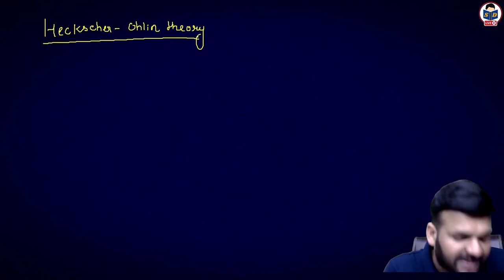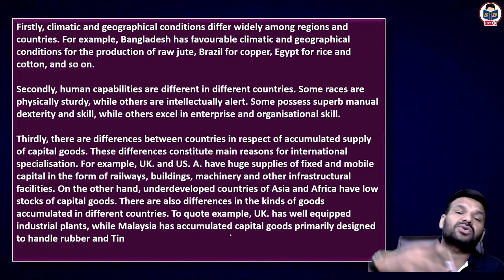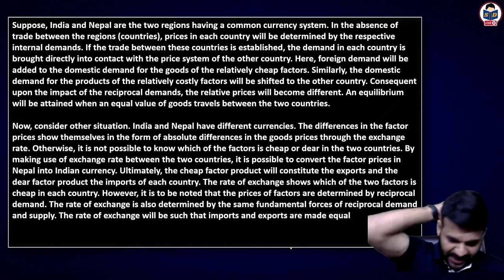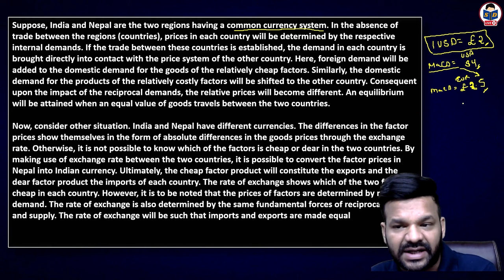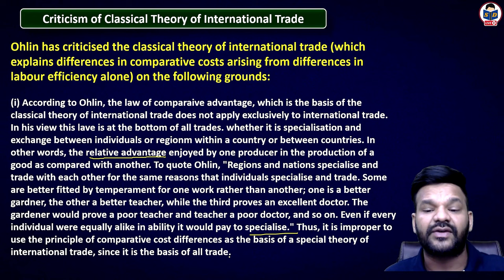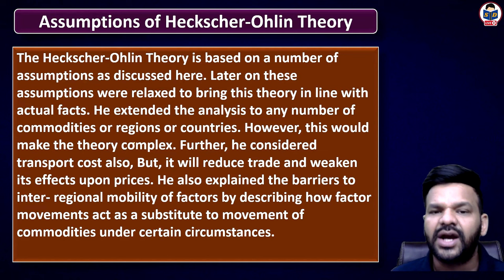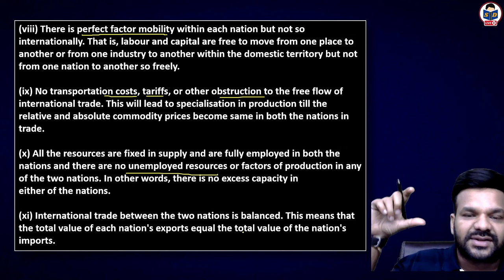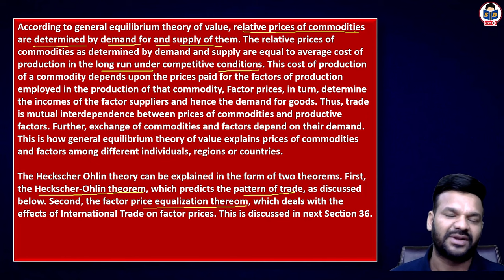Heckscher Ohlin Theory | Theories of International business | part 4 | bcom classes | By Nitish sir